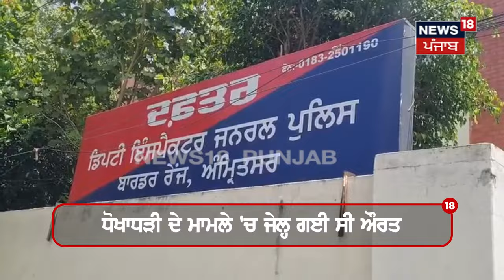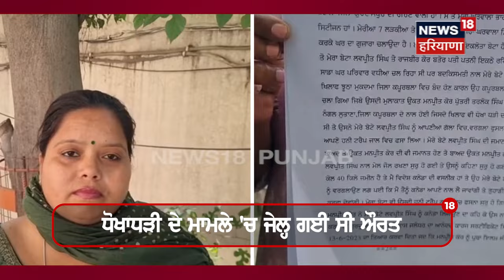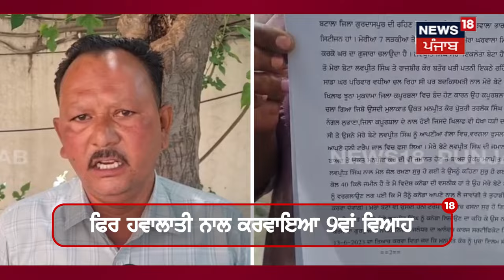Amritsar News | ਜੇਲ੍ਹ ਗਈ ਔਰਤ ਨੇ ਹਵਾਲਾਤੀ ਨਾਲ ਕਰਵਾਇਆ 9ਵਾਂ ਵਿਆਹ, ਸੁਨਿਹਰੀ ਸੁਪਨੇ ਦਿਖਾ ਕੇ ਚਲਾਇਆ ਚੱਕਰ |N18V